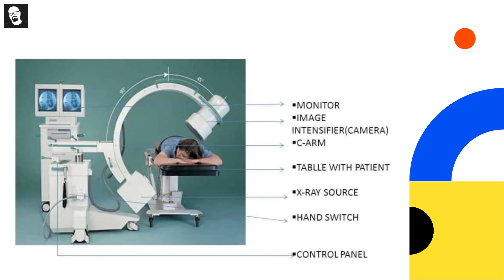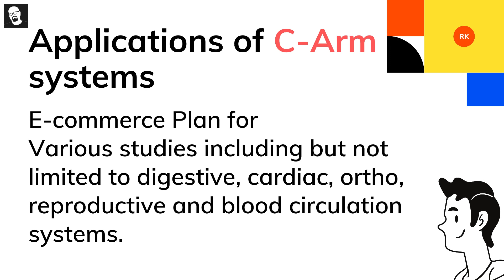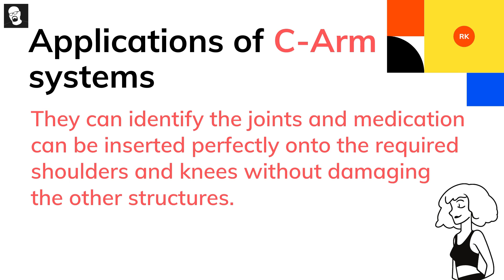C-Arm X-Ray Machine Parts and Application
About Video
Job Recruiters through the questions about C-Arm X-ray, this video will help you to know about the brief details about the device, and this will help the freshers to reply to the questions raised from the interviewer
About Channel
This channel is only for those who have a passion for Biomedical Engineering, This channel includes the recent technologies in health care and some basic concepts of biomedical engineering.

About Me
He is Atheena Milagi Pandian shortly Atheena Pandian from a traditional country India. He has been working hard to build his personal brand over the past 10 years. He was really interested in biomedical sciences especially in medical equipment calibrations, Biomedical updates, and Biomedical related fantasy literature. Medical equipment first appeared in his life when he was at the age of seven. Then he had got his first medical equipment as Stethoscope. He always remembers himself thinking about it was the best thing in the world. He was often playing it whenever he could. but some time later, he really noticed that he could do a lot more things with his medical equipment, During his teenage, he has passion towards on Biomedical Engineering and he plans to design some biomedical projects and research. Due to this impacts, he got under graduation and post-graduation degree in Biomedical Engineering from one of India's top university named as Anna university located in Chennai, then he felt to learn more in hospital management so he did his Master of Business administration in Hospital management and currently he is in the profession to create some quality biomedical engineer to the world.

My biomedical Books